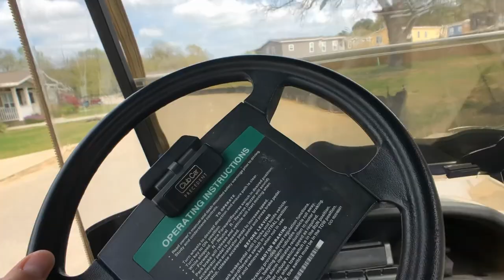TINY HOMES ON LAKE CONROE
Over the past year, we have been dealing with purchase options of Tiny Homes around Texas.  Lake Conroe seems to be the hot spot, from what we have seen.

Some things to consider before you decide to try and purchase a Tiny Home.
Can you finance them?  Yes

What are some finance options? It depends on the type of home and where it's located, but there are options.  Chattel Loans, Personal Loans, Owner Finance.

What is a Lease-Hold lot?  Most of the property is owned by a resort or property management companies, therefore you do not actually own the land.  This is why the loan process is a little different.

What companies finance Tiny Homes?
Your local lender may do a personal loan. Some tiny homes are considered recreational vehicles.

Pros and Cons?  Pros - The overall cost of living. You can own several for the same cost as a larger home.  Income opportunities (VRBO).  Cons - Limited finance options. Most do not gain value over time. Close living quarters.

Tiny living is not for everyone, but if you are looking to downsize and eliminate some overhead, this could be an option for you.

Video Equipment:
iPhone X

Lighting:
All Natural

Sound:
iPhone X